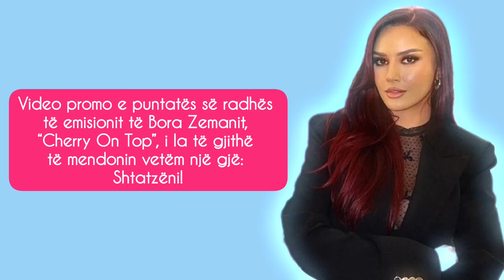Bora Zemani në pritje të ëmbël apo jo, çfarë bëri e dashura e Donaldit